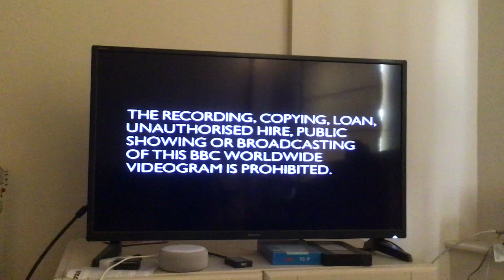Opening to Red Dwarf VII: Episodes VII-VIII and A-Z (1999 UK VHS)